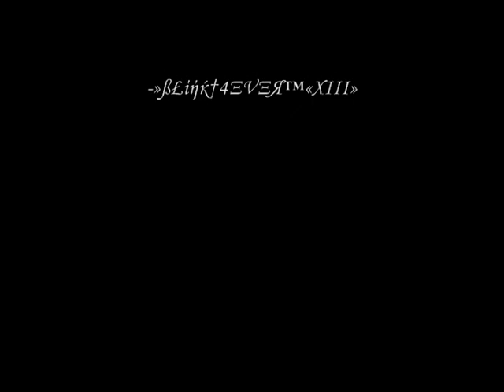dark orbit XIII de caza_0001.wmv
estos son solo unos de los que murieron ...

Stronger (Album Version (Explicit)) - Kanye West©